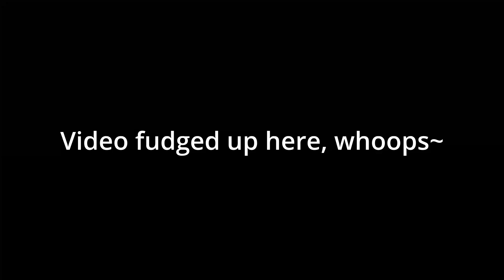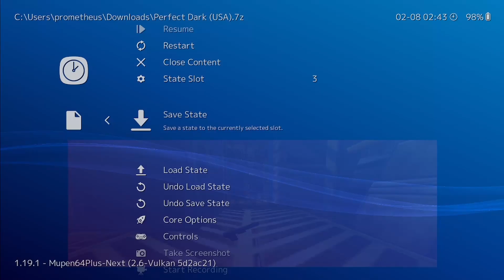GO DOWN!!!! | Perfect Dark (Part 12)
What are these guys made of, metal!?

The Channel Creator & One Of The 3 Dorks Who Play Games
Follow P2:

One Of The 3 Dorks Who Play Games

Editing & Best Bits Vids Made By Crimson

Heads and Character Art Made By Viggy